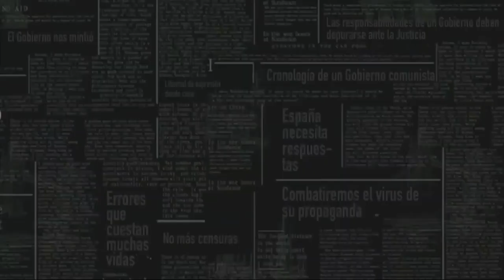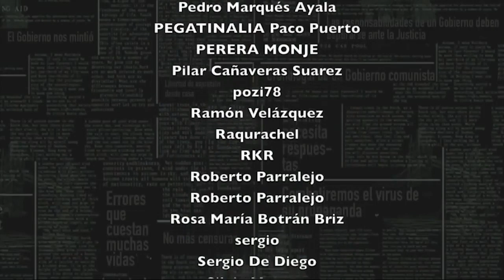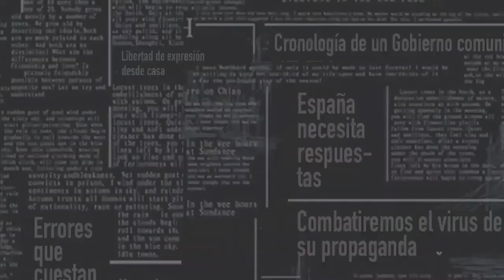LA COLUMNA de Alfonso USSÍA. ¿De dónde VIENE el ODIO CULTURAL de Carmen CALVO y los SANCHISTAS?